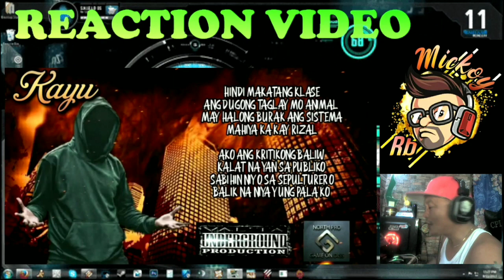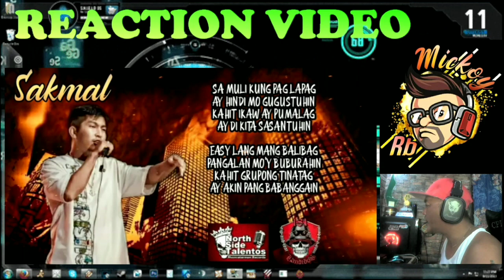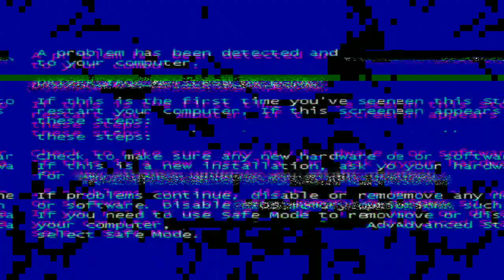WARM UP_ 181 Bandidos Ft, Virious Artist ( REACTION VIDEO )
WARM UP_ 181 Bandidos Ft, Various Artist